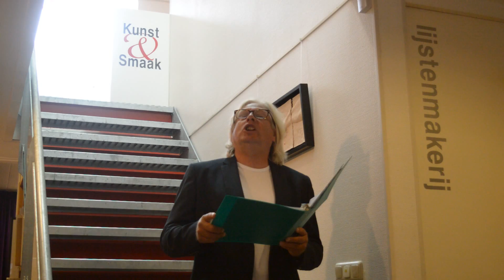Anske Smit 3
Dichtersmiddag bij Galerie Bax op de Singel in Sneek